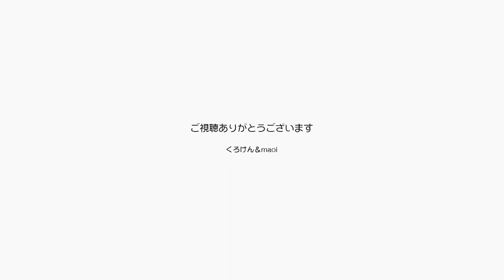生配信中にパパの声を聞きながら仲良く眠る猫の兄妹【Jean & Pont 2385】2021/2/3 保護猫ジャンけんポン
猫カフェアスタたまにゃーにゃはパパとママが毎週月～木18時からやっている生配信です。
パパがマイクに向かって話し始めるとジャンくんとポンちゃんは暇になってよく眠りにつきます。
元々ジャンくんとポンちゃんを見ながら放送するという趣旨の放送なのですが、いつも眠ってばかりの映像になってしまいます。
眠る猫を見ているのもいいかな？